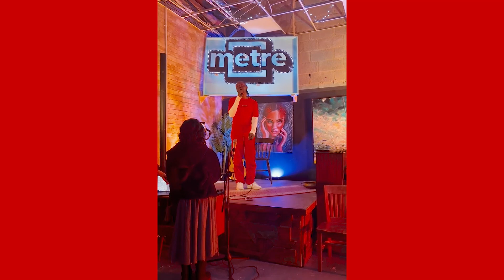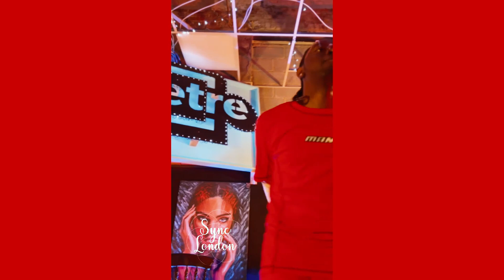Edidion performs live @ Sync London